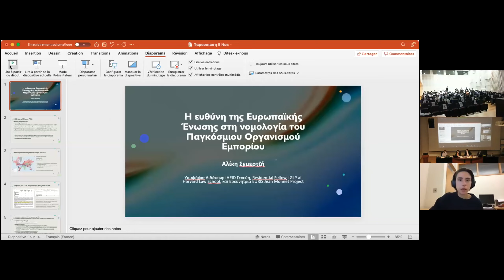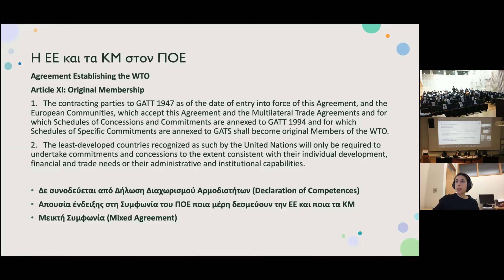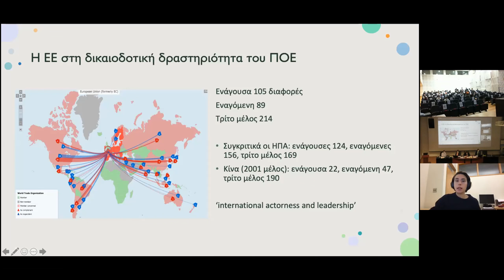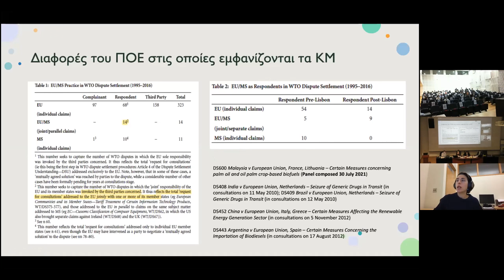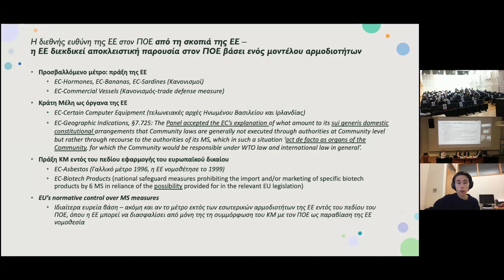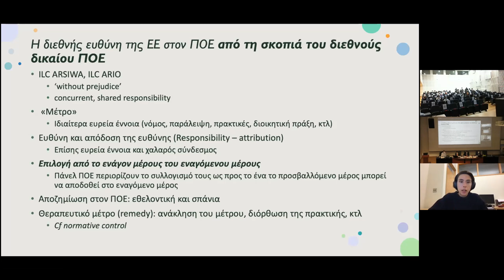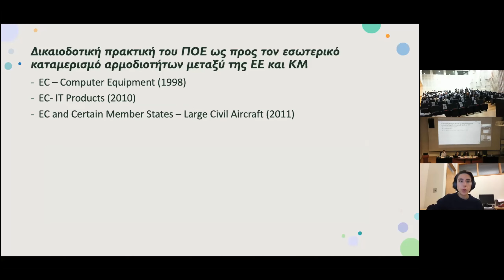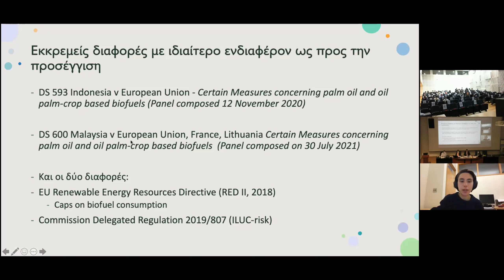[5-6.11.2021] Συνέδριο "Η ευθύνη της ΕΕ στη διεθνή έννομη τάξη" (Panel 4)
Το διήμερο Συνέδριο “Η ευθύνη της ΕΕ στη διεθνή έννομη τάξη: Θεωρητικές προσεγγίσεις και πρακτικές εφαρμογές” διεξήχθη στις 5-6 Νοεμβρίου 2021 σε υβριδική μορφή, με συμμετοχή εισηγητών και κοινού εκ του σύνεγγυς και παράλληλα συμμετοχή διαδικτυακά, μέσω Zoom. Η επιστημονική αυτή συνάντηση διοργανώθηκε από το Ίδρυμα Κ. Κούφα για την Προαγωγή του Διεθνούς Δικαίου και την Προστασία των Ανθρώπινων Δικαιωμάτων, στο πλαίσιο του προγράμματος Jean Monnet “EU Responsibility in the International System [EURIS]” που έχει αναλάβει το Ίδρυμα με ακαδημαϊκό υπεύθυνο τον Επ. Καθηγητή Νομικής Σχολής ΑΠΘ, Β. Περγαντή, με την υποστήριξη του προγράμματος Erasmus+ της ΕΕ και τέθηκε υπό την αιγίδα της Νομικής Σχολής και του Δήμου Θεσσαλονίκης.